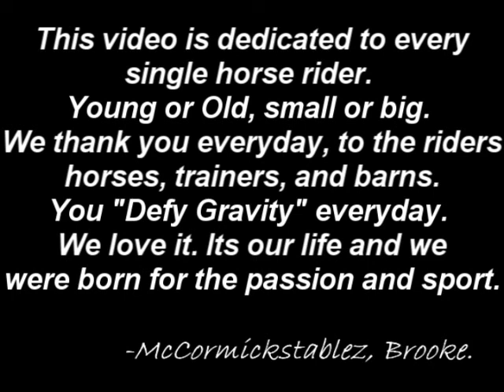For Us.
This is for us equestrians:))